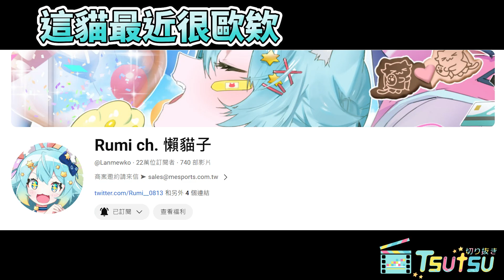課金課一萬不夠抽老婆，只好繼續課下去了！！！雀魂【Rumi/懶貓子】【Vtuber精華】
原影片 ▷ 【雀魂】『魔法少女☆伊莉雅』聯動抽卡！！！😎😎｜Rumi/懶貓子